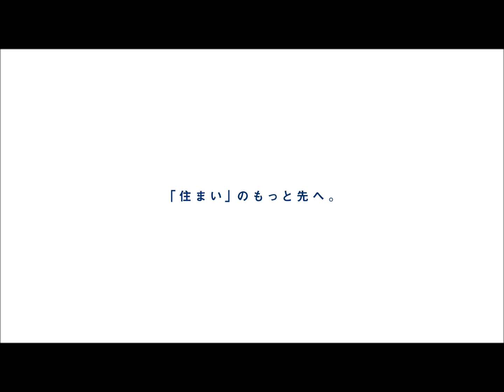千葉市稲毛区長沼町